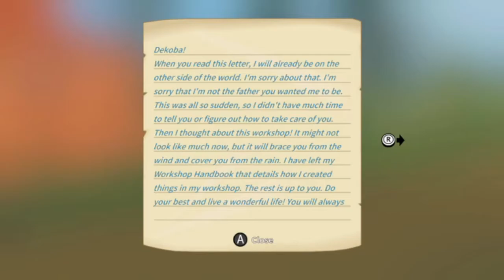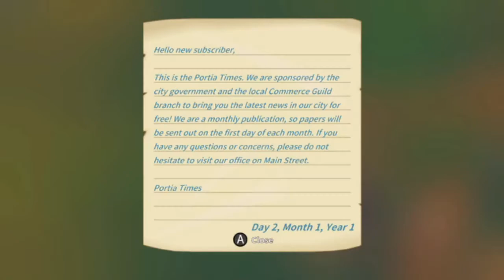My Time at Portia Nintendo Switch Pt 1- No Commentary Playthrough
Hey everyone, today we have a the first part of a no commentary playthrough of My Time at Portia on Nintendo Switch. This video is days 1-3.